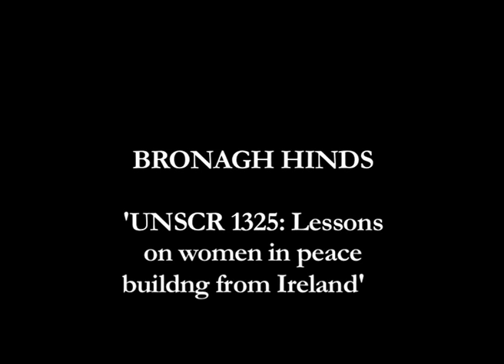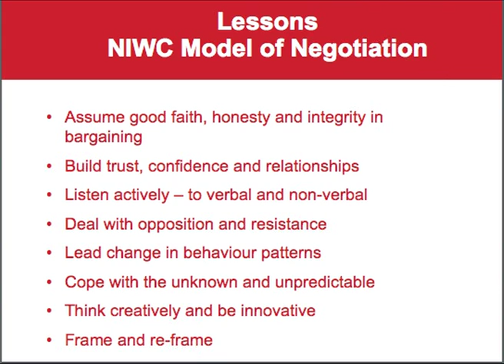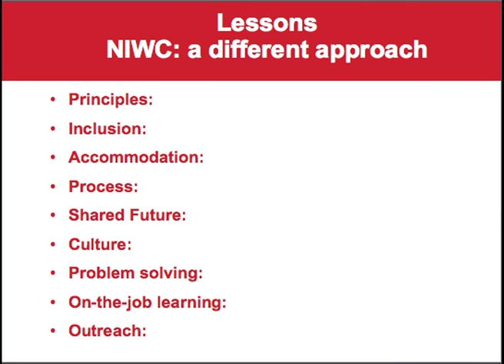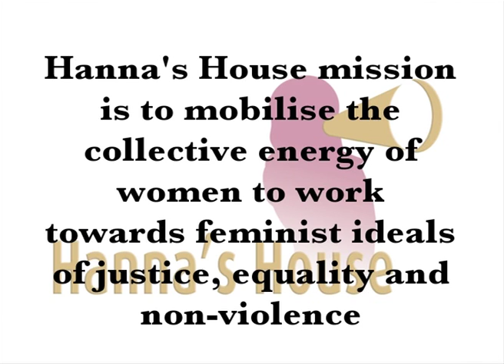Cork - Bronagh Hinds